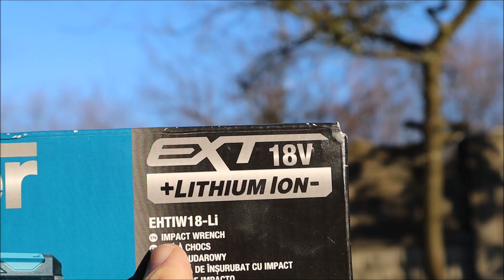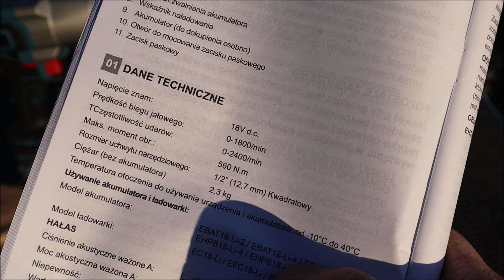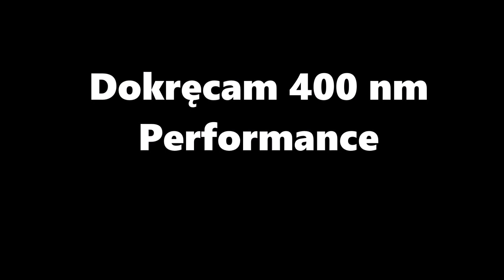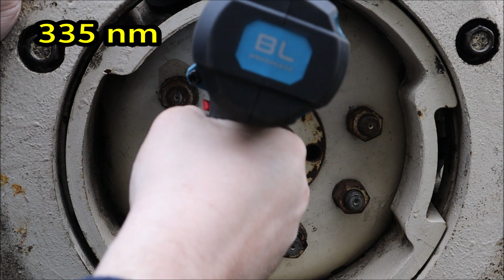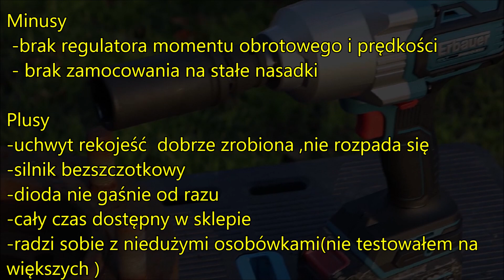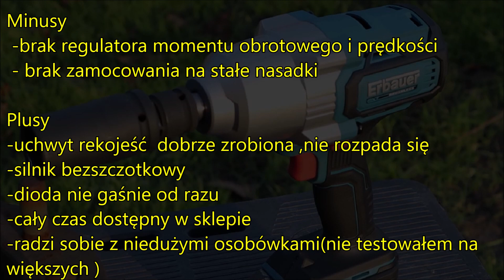Nowy Klucz Udarowy Erbauer EHTIW 18 Li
Nowy Klucz Udarowy Erbauer EHTIW 18 Li  z Castoramy